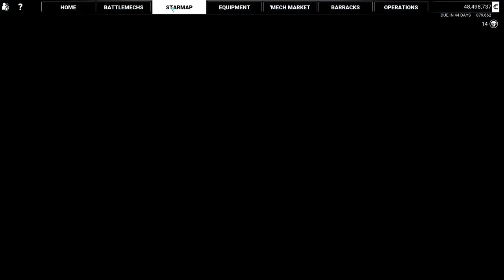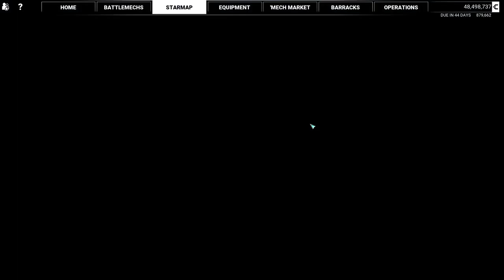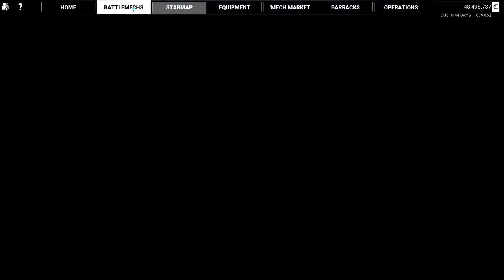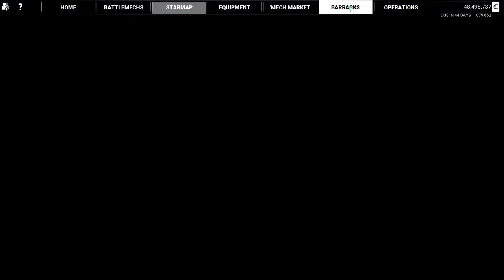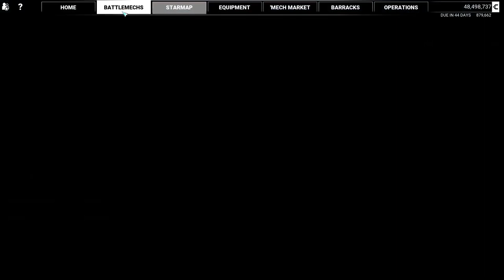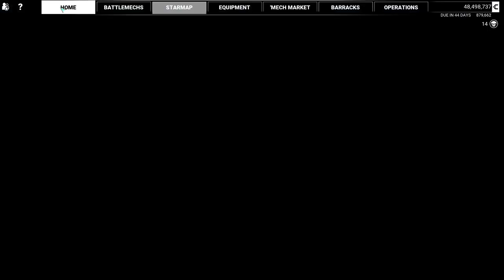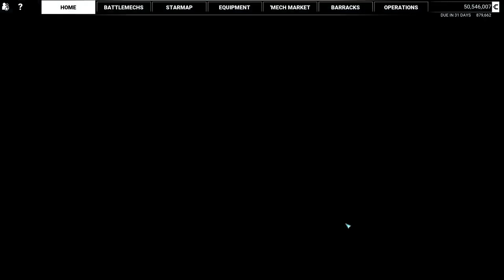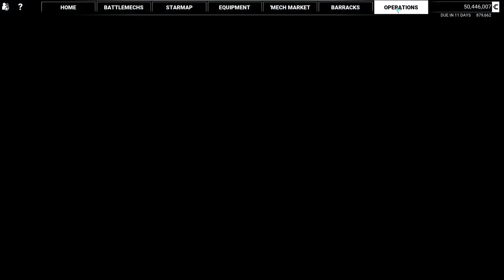Mechwarrior 5 Heroes of the Inner Sphere Tips and Tricks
This time out I give you ten tips and tricks for the DLC: Heroes of the Inner Sphere for Mechwarrior Mercenaries 5.  Enjoy!